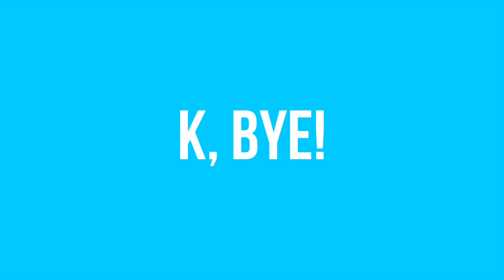Best Friends Play “He’s A 10 But…” [FUNNY AF]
Hello and welcome to a brand new video.

In todays video I meet up with my best friend Lucia once again and we decided to play a game of, he’s a 10 but? We also went down memory lane and went through our high school year book. Furthermore we talked about life experiences and we had a great time in general. Watch to see this funny game if he’s a 10 but?! Hope you enjoy.

If you read this comment “umbrella”